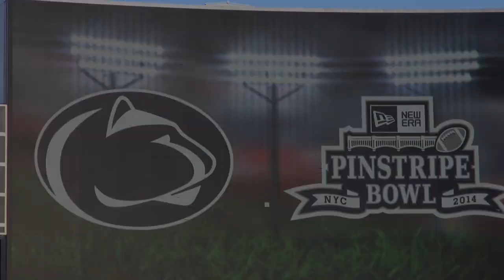Pinstripe Bowl Preview Press Conference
Head coach James Franklin previews the Pinstripe Bowl.